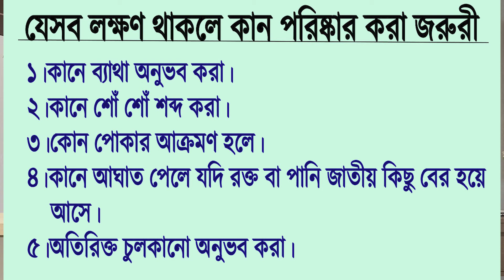বাচ্চাদের কানের ময়লা পরিষ্কার করার উপায়( Easy way to remove baby's ear wax)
সাধারণত ছোট বাচ্চাদের কানের ময়লা পরিষ্কার করা খুবই কষ্টসাধ্য একটি কাজ। তবে বেশির ভাগ ক্ষেত্রেই এই ময়লা নিজে নিজেই বের হয়ে যায়। এটার জন্য অযথা যুদ্ধ করার কোন প্রয়োজন নেই। তবে কানে যদি কিছু সমস্যা দেখা দেয় জার জন্য শুনতে কষ্ট হচ্ছে, এরকম ক্ষেত্রে কান পরিষ্কার করা জরুরী। তবে অবশ্যই তা চিকিৎসকের সাহায্য নিয়ে করতে হবে।নিজে করতে গেলে দুর্ঘটনা হবার সম্ভাবনা থাকে।
আজকের ভিডিওটিতে আমি বাচ্চাদের কানের ময়লা পরিষ্কার করার সহজ কিছু নিয়ম নিয়ে আলোচনা করেছি।
আশা করছি, আপনাদের উপকার হবে।

ধন্যবাদ।

আমাকে ভিজিট করুনঃ

সরাসরি  দেখাতে চাইলেঃ
চেম্বারঃ তাহেরুন ভিলা , ৩৬২ পূর্ব আকন্দ রোড , আকুয়া, ময়মনসিংহ।